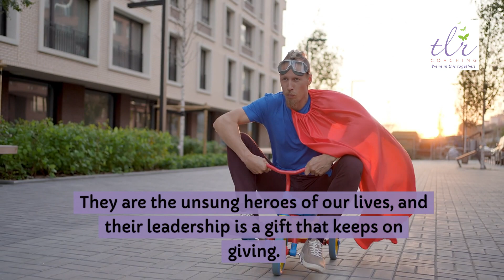A Call to Leadership and Gratitude!!!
Ready to transform your life as a leader?  Click or copy the link below to start your journey now!

This is a motivational YouTube channel. I’m all about motivating everyone to be on purpose. Getting rid of those things that are hindering you from being what you are created to do. For the leaders out there (and that would be you), I believe education is key to being the leader you are destined to be. I offer a Christian Leadership Coaching Training Course that is on point. If you would like to walk in your destiny, please take a look at my course. But first let me offer you a free Leadership Assessment. This is designed to help you evaluate your understanding of the knowledge needed to be a successful leader.
Be encouraged Queens and Kings!!!